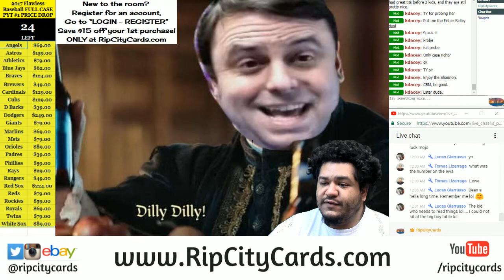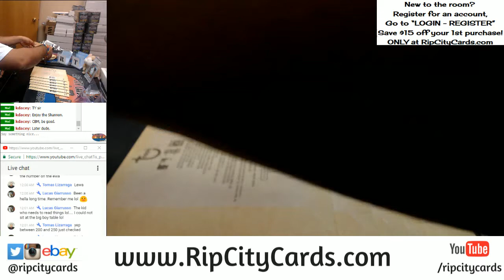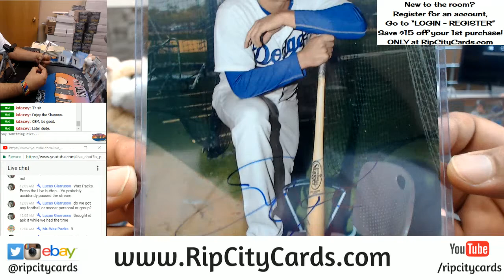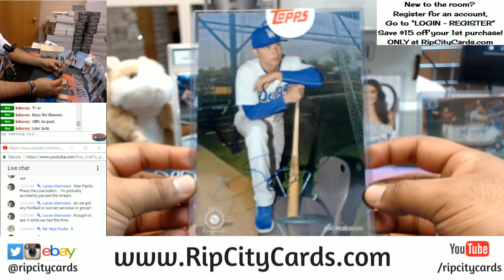2015 Topps Vault Originals Personal Envelope RCC 01202018